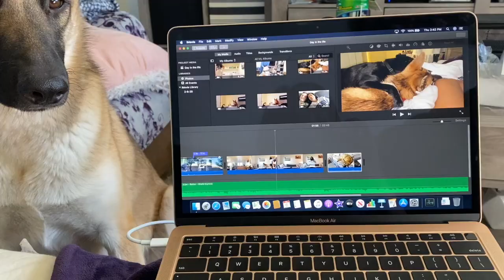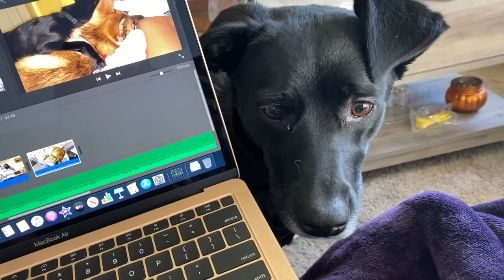Day in the life l Military Vlog l California Living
Hey there guys! This video is about day in the life of a military spouse. We dont really have much that changes, other than a normal job for my hubby, who worked nights at the time and me babysitting. This is a new perspective so I will probably do another one after, but I really enjoyed making this. Let me know if ya'll want me to do another and what kind!

Camera: iPhone 11
Software: iMovie
Computer: MacBook Air 2019

Sophy x Taylor